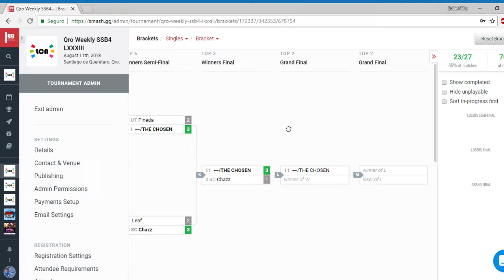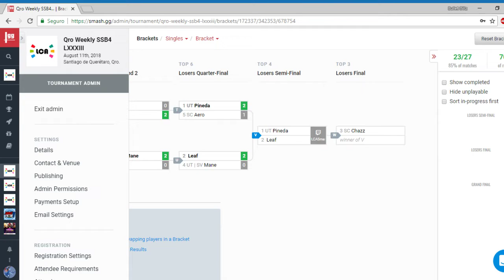LCA Weekly 83 Singles - SC CHAZZ VS UT CHOSEN